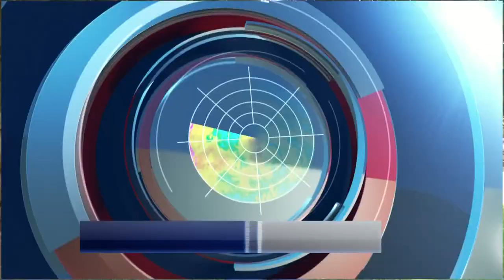Gov. Newsom visits Lopez Lake to discuss statewide drought